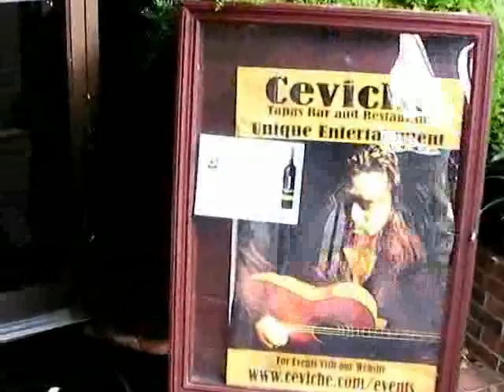Tapena Tasting Tour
Join us as we meet up with Simone during her Tapena Summer Tasting Tour in Tampa, FL at Ceviche & Tapas.  Nice palate-friendly, food-friendly wines at a comfort price point and best of all, they're widely available.